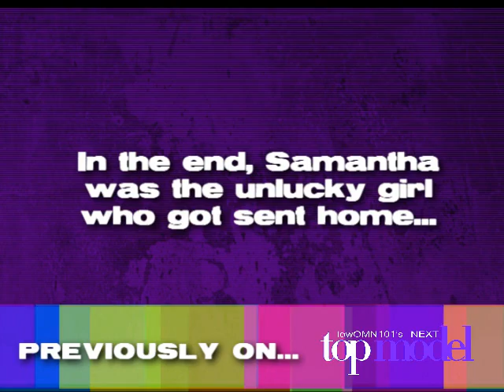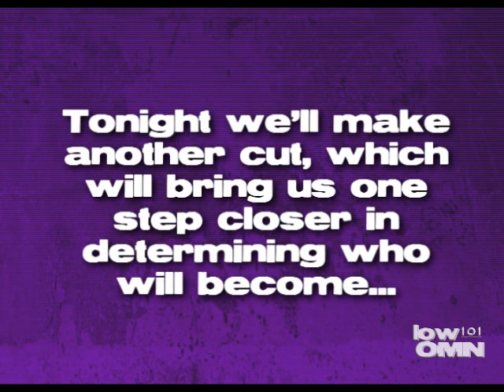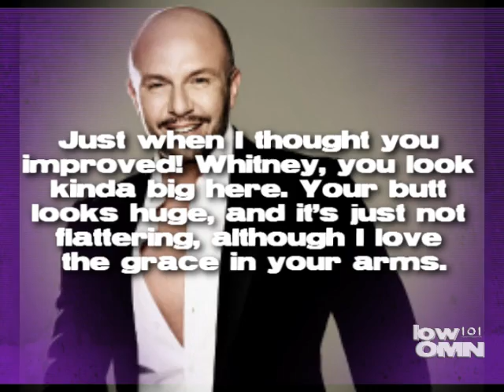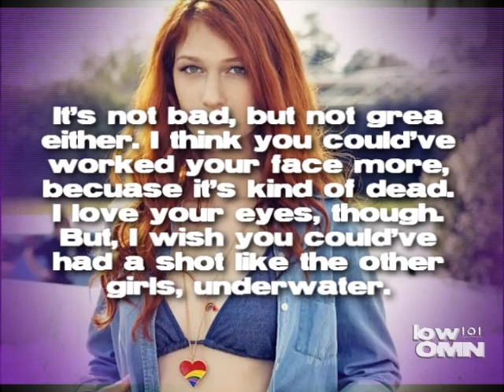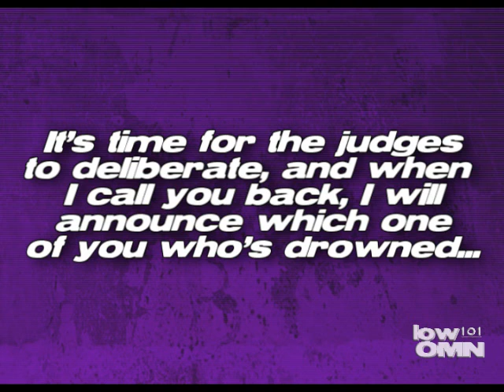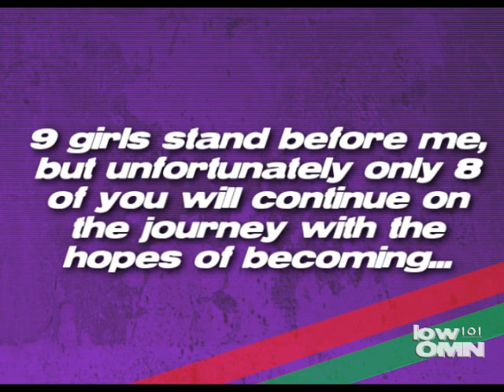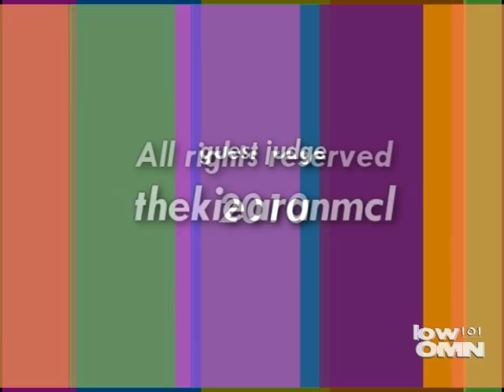lowOMN101's Next Top Model Cycle 6 - Episode 5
Cycle 6, Episode 5:
"Models in the Deep"

Contestants:
- Laura Scaife ~ locomocho43
- Clare Venema ~ Italiaguy246
- Hana Nitsche ~ ModelFierce
- Meaghan Waller ~ Dillmoni
- Ksenia Kahnovich ~ OoSleePLesSsoO
- Teyona Anderson ~ AntmRayna88
- Anna Lundgaard ~ jmrmartinho
- Whitney Thompson ~ l61310
- Ioanna Dedi ~ ke1ta2gi3ku4do5